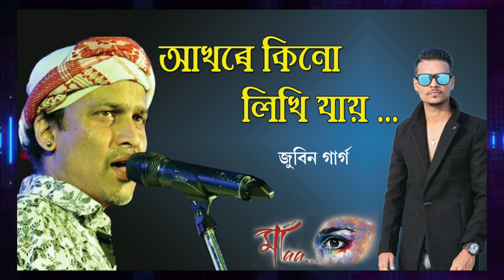Zubeen garg new Assamese song.....akhore....(cover song)....Nirmal priyam....album -- maa.